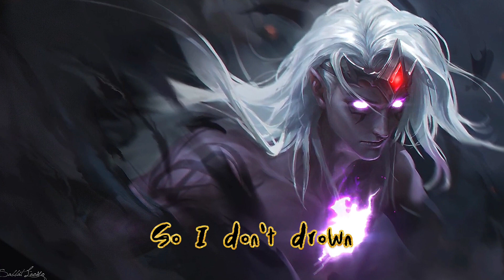Poylow Harry Taylor MAD SNAX Drop In The Ocean feat India Dupriez NCS Release Lyric Video (Lyrics)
Drop In The Ocean By NCS
NCS Release
Poylow Harry Taylor MAD SNAX Drop In The Ocean feat India Dupriez NCS Release
Poylow
Harry Taylor
India Dupriez
NCS Drop In The Ocean
Drop In The Ocean
NCS Music
NoCopyrightSounds
NCS Music Official
NCS Official music
NCS MUSIC LOVER
Copyright Free Music
NoCopyrightMusic